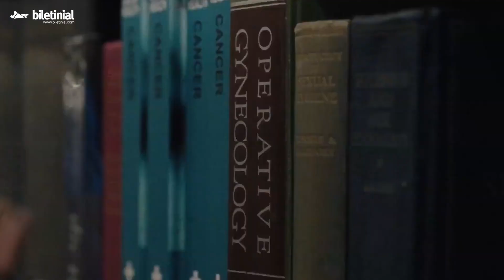Acil Durumda Jane'i Ara Fragman | Biletinial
Acil Durumda Jane'i Ara, içine düştüğü zor durumdan kurtulmaya çalışırken hayatı tamamen değişen bir kadının hikayesini konu ediyor. Genç bir kadın olan Joy, 1960'lı yılların geleneklerine uygun bir yaşam sürmektedir. Ancak beklenmedik hamileliği onun hayatının değişmesine neden olur. İkinci hamileliği Joy’un hayatını tehdit ettiği için hamiliğini sonlandırmak ister. Ancak erkeklerden oluşan sağlık kurulu, Joy’un hamileliğini sonlandırmasına izin vermez. Kendisini sıkışmış hisseden Joy, bu sırada kendi gibi çaresiz kadınlara gizlice yardımcı olan, kendilerine Jane’ler adını veren bir grup kadınla tanışır. Grup, Joy’un hayatını kurtarır. Hayata yeniden başlayan Joy, örgüte katılıp başka kadınların da kendi kararlarını almalarına yardımcı olmaya karar verir.

Acil Durum'da Jane'i Ara 2 Aralık'ta sinemalarda!